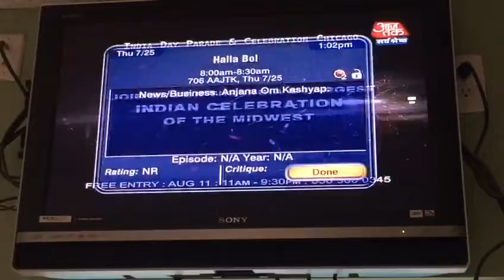Ap Aj Pa